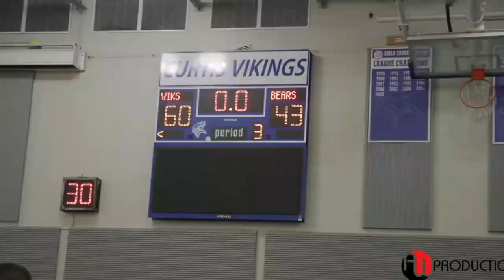Grapevine Faith Christian vs. Cristo Rey Dallas College Prep - High School Basketball LIVE STREAM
STREAMING! Today Texas High School Basketball, Grapevine Faith Christian vs. Cristo Rey Dallas College Prep

Lions @

The Cristo Rey Dallas College Prep (Dallas, TX) varsity basketball team has a home conference game vs. Grapevine Faith Christian (Grapevine, TX) on Wednesday, February 8 @ 7:30p.

Grapevine Faith Christian vs Cristo Rey Dallas College Prep
Grapevine Faith Christian v Cristo Rey Dallas College Prep
Grapevine Faith Christian - Cristo Rey Dallas College Prep
Cristo Rey Dallas College Prep vs Grapevine Faith Christian
Cristo Rey Dallas College Prep v Grapevine Faith Christian
Cristo Rey Dallas College Prep - Grapevine Faith Christian